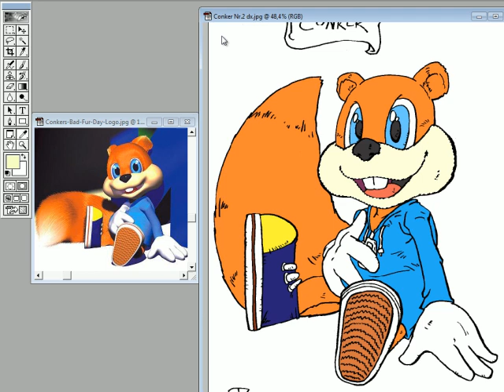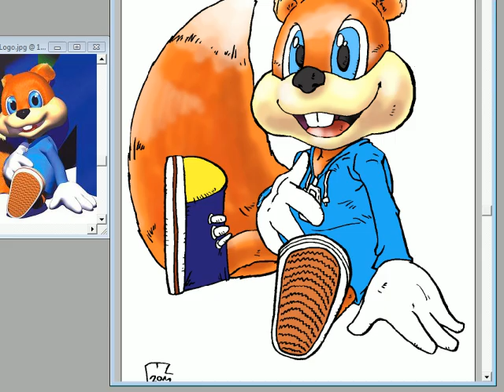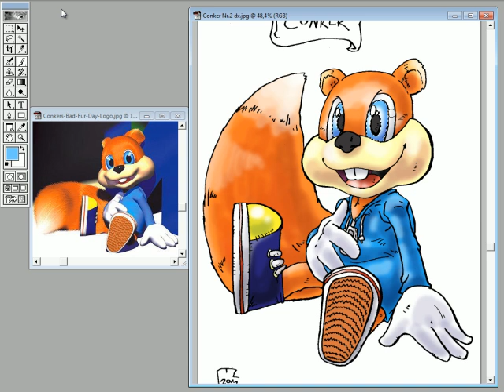SpeedColouring Conker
Er trinkt, raucht, flucht wie ne ganze Seemannscrew, ist absolut Geldgierig, hat Dinosaurierbaby's gegenüber kein Schlechtes Gewissen, wenn diese durch ihm abkratzen...somit ist er charakterlich ein Vollpfosten vom Herrn und dennoch wird er von Millionen geliebt!!...Och...wie der guckt!... Ist der nicht Süß?   xDD